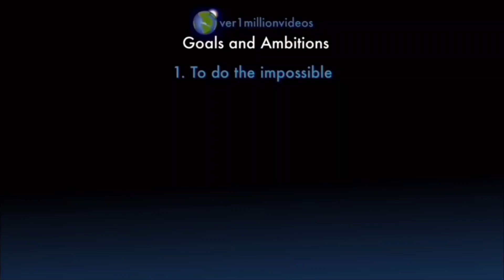Counting to ONE MILLION!!, This is Number 103,440